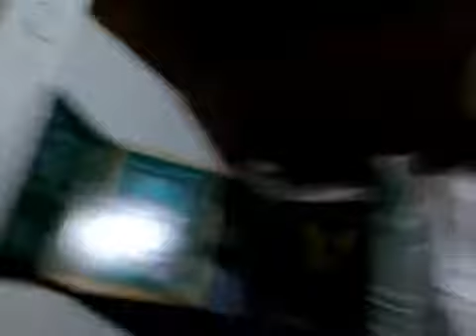0115 - Sohbet - 27 Mayıs 2014 Salı